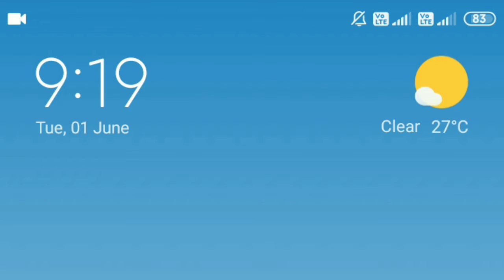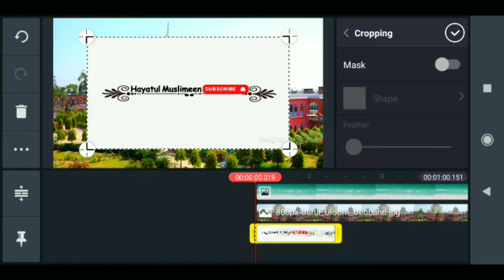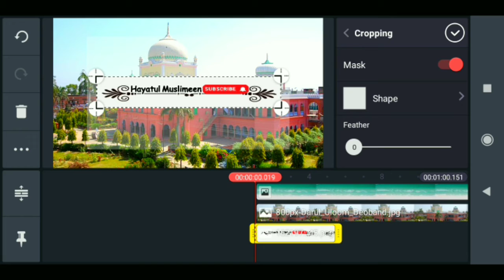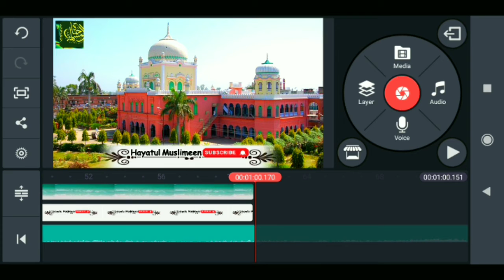kinemaster video editing full tutorial in hindi_ How to create easily videos with kinemaster Urdu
YouTub Name: Hayatul Muslimeen
Topics:Quraan,Hadith,Bayan,wazaif,
Hamd, Naat, Manqabat, Nazm,Marsiya

Make And Edite: Naushad Madhubani